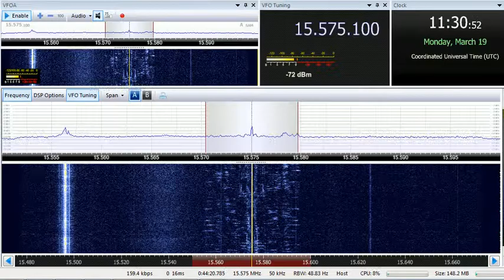19 03 2018 Reach Beyond Australia in English to SEAs 1129 on 15575 Kununurra